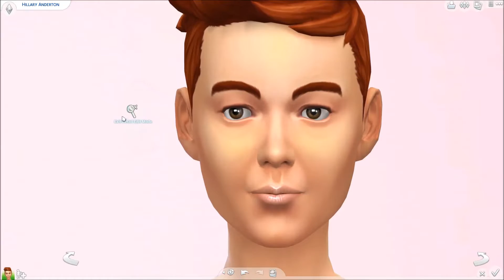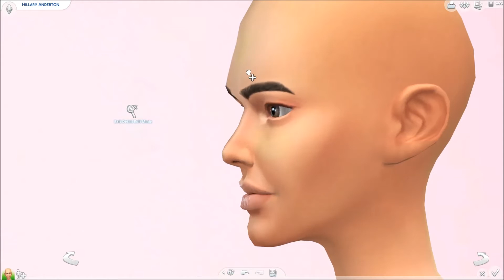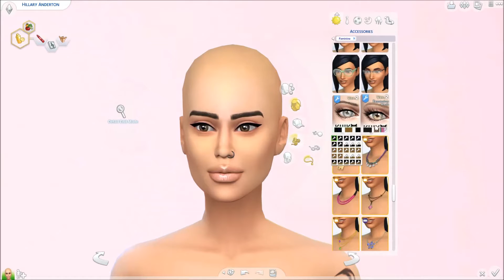Lets Chat/CAS: Milestone, Videos, Updates & Vlogs!? ♡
Heyee! You're looking beautiful today!
Lets chat; video updates, new lets play/challenge etc. Come and  hang out with me! :D

↓ Social Media ↓
♥ Origin ID ♥
gamerkylieanne

↓ Recording Info ↓
♥ Editing System ♥ Windows Movie Maker

↓ Computer Specs ↓
♥ Computer Specs ♥
♥ Windows 7 ♥
✿ All Copyright Goes To Electronic Arts ✿
(✿ ♥‿♥) ٩(-̮̮̃- ̃)۶
♥ If you are reading this far ♥
You're amazing!!! :)
SMILE! :D